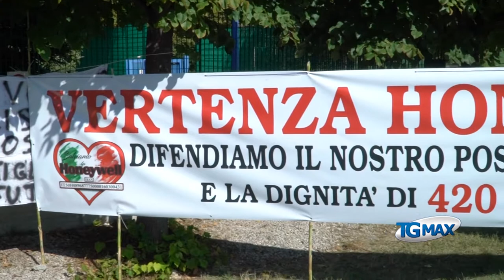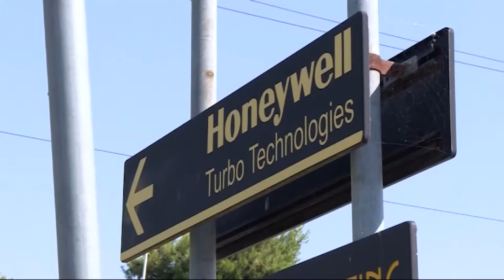"Più lavoro e più sviluppo"...sindacati in piazza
Mettere al centro della discussione pubblica il lavoro. E' la richiesta dei sindacati, Cgil, Cisl e Uil, che hanno scelto Lanciano come luogo di una manifestazione unitaria in programma sabato 3 febbraio. La richiesta dei sindacati alla politica è di passare dalle parole e dagli accordi ai fatti, dando corpo, nel corso del 2018, alle intese stipulate nel 2017, a partire dal Masterplan